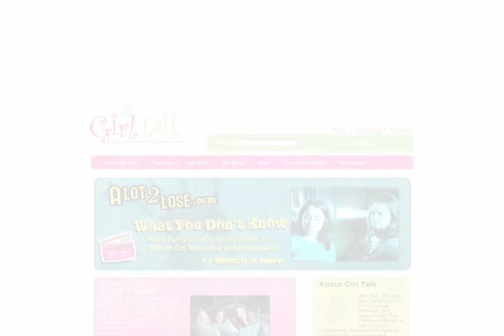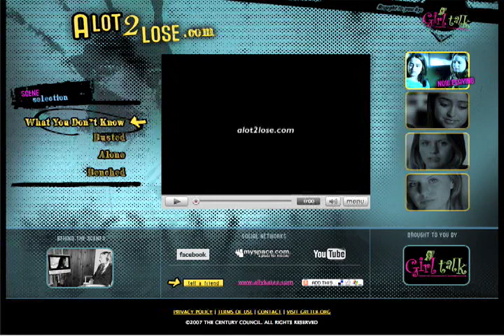Girl Talk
Girl Talk: Choices and Consequences of Underage Drinking, is a program by The Century Council, a not-for-profit organization dedicated to fighting drunk driving and underage drinking. Girl Talk educates teenage girls about the dangers of underage drinking and the specific risks facing teenage girls.